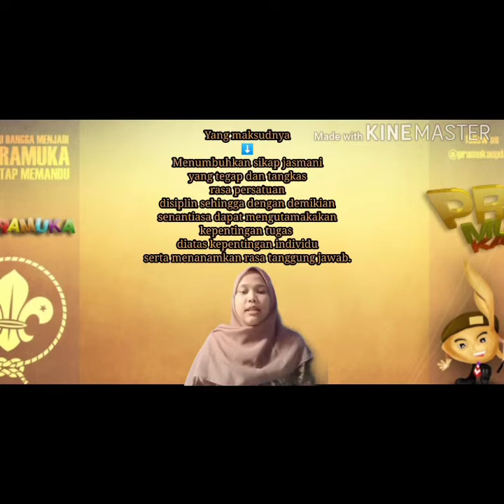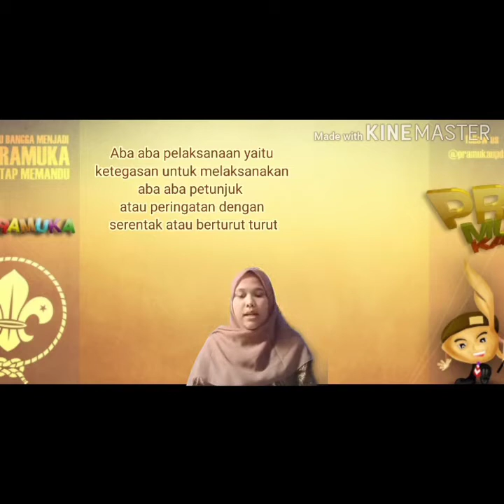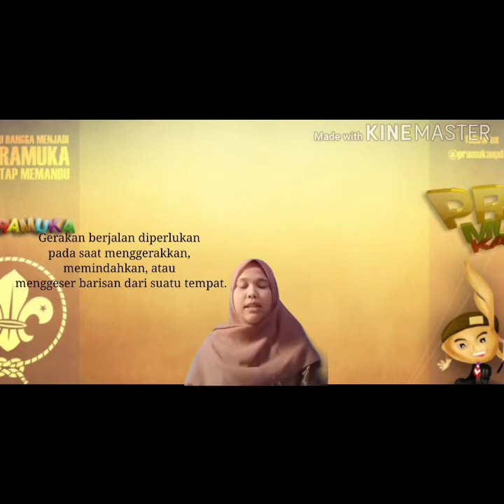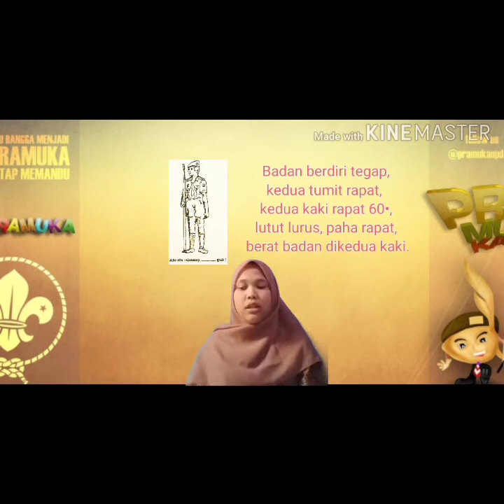Peraturan Baris Berbaris "Agustia Ningsih " B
Dokumen dari Rices Jatra, UAS